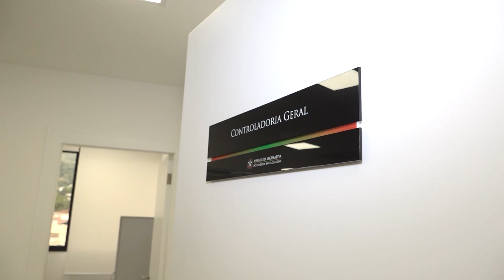Conhecendo o Parlamento - Controladoria